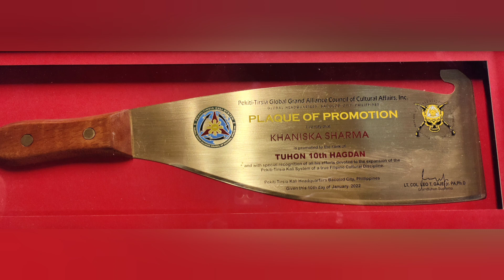Tuhon Kanishka Promotion to 10th Hagdan by Grandtuhon Leo Gaje in PTK